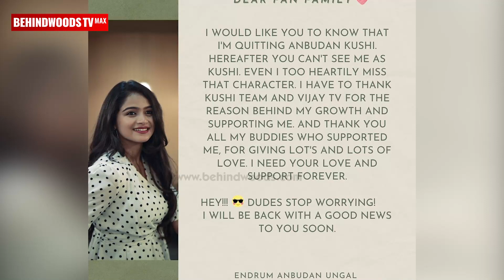Anbudan Kushi-யில் புது Heroine-ஆ entry கொடுத்த Shreya | Sidhu Sid | Prajin